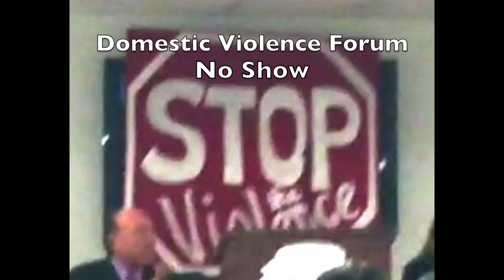Paulette Guajardo are you sure you have time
Paulette Guajardo discusses why she should get your vote.